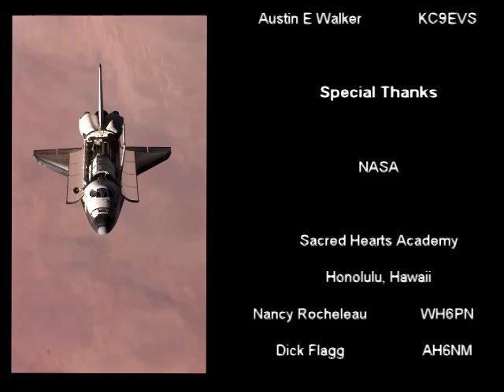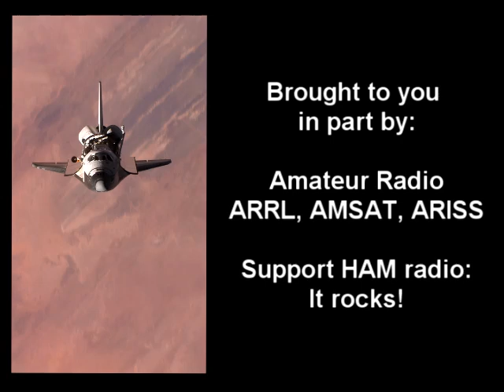Illini Space Jamboree 2008 ARISS ISS contact Scouts talk with Gregory Chamitoff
Space Jamboree 2008 is the second year of this annual event, this year combined with the Illini Jamboree, 3,000 Scouts attended, a few lucky Scouts got to talk with Greg Chamitoff.  Special thanks to the ARISS team!  Brian Walker K9BKW and Denny Anderson head up the Space Jamboree, with hopes of bringing the best of technology to Scouting.